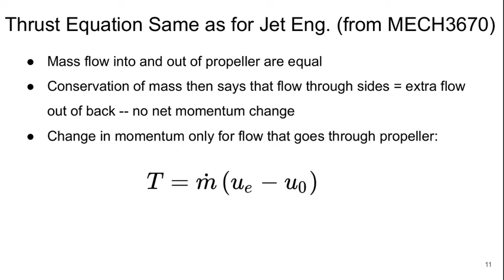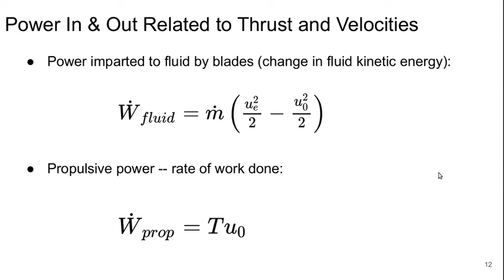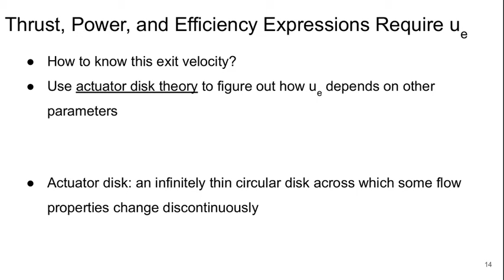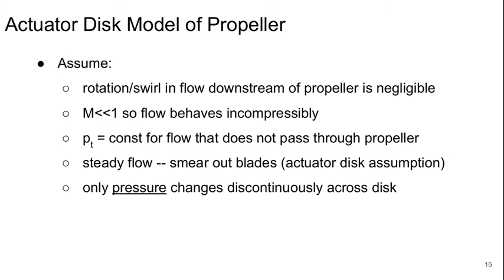Aerospace Propulsion Lecture 06, part 2